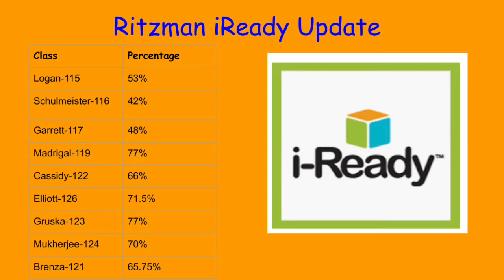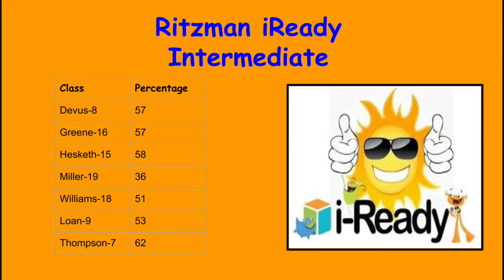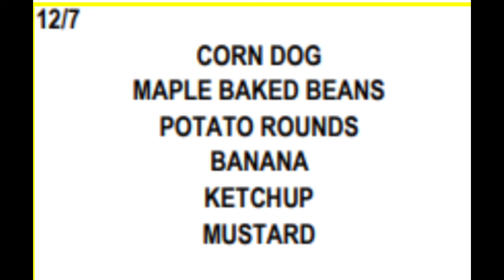Morning Announcements 12 7 21